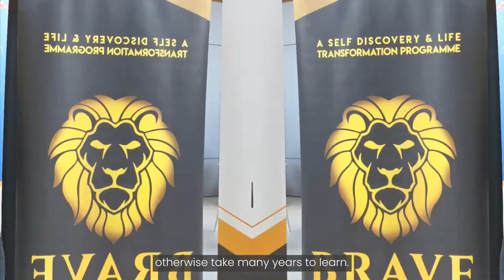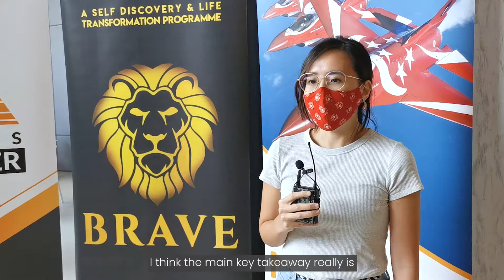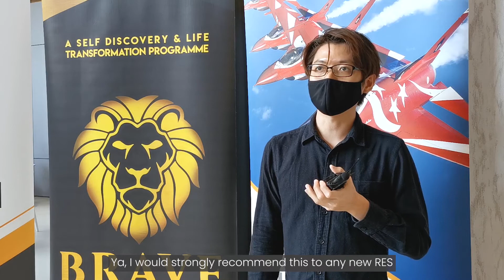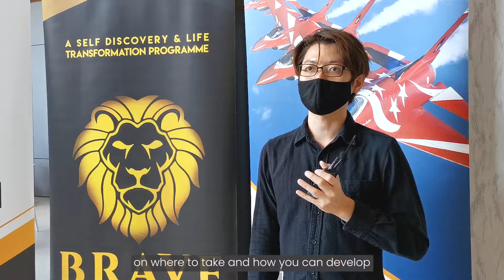Kickstart A Lucrative Real Estate Career | RES Bootcamp Testimonials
As a new RES, being lost and directionless is one of the most detrimental things that can ruin your new career. 😟

Imagine starting off your new career with no clear roadmap nor directions, it's going to be painful, isn't it?

But that can be prevented if you have a program that can guide you on each step to take as a new RES - like our 7 Days RES Bootcamp! 🏕️

Packed with powerful content prepared by 14 Top Leaders & Achievers of the real estate industry, the RES Bootcamp prepares a new RES for success.

Well, don't just take our word for it! Hear what our Batch 1 graduates have to say about the RES Bootcamp!

Navis Living Group is one of the most complete real estate group in Singapore. We aren't just a property group, we provide a place called Home for our full time and part time real estate agents.

Under the guidance of OrangeTee and Tie, one of the top real estate agency in Singapore, we have grown from 5 to over 1,800 in strength in just 3 years.

We provide valuable real estate courses and property agent courses, better known as RES courses, for people who are looking to get a property agent license and join a real estate group.

If you're looking for success in real estate, you know which Singapore property group to look for - Navis Living Group, the #1 fastest growing group in OrangeTee & Tie!